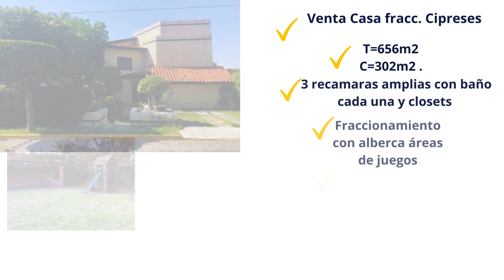casas en venta plazas amalucan puebla, casas en venta galaxia bosques de amalucan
casa en venta en galaxia bosques de amalucan puebla
venta de casas en infonavit amalucan puebla
casas en renta plazas amalucan
casas en venta en galaxia bosques de amalucan
casas en venta infonavit amalucan puebla
casa en venta plazas amalucan puebla
venta de departamentos en amalucan puebla
casas en venta galaxia bosques de amalucan
departamentos en renta amalucan puebla
casas en venta plazas amalucan puebla
casas en renta galaxia bosques de amalucan
casas en venta en amalucan
venta de casas en galaxia bosques de amalucan
casa plazas amalucan puebla
renta plazas amalucan
casas venta amalucan